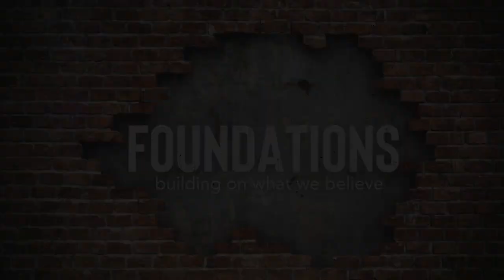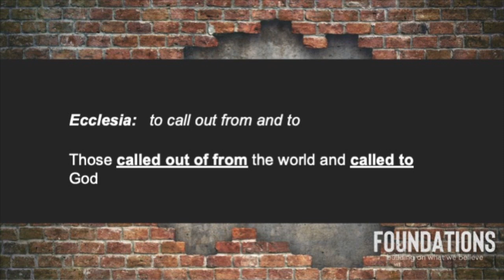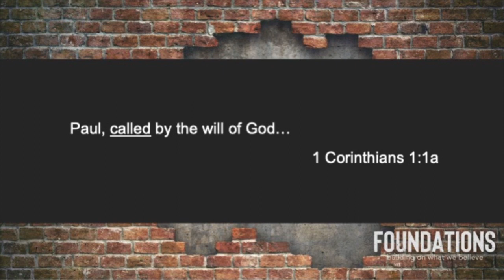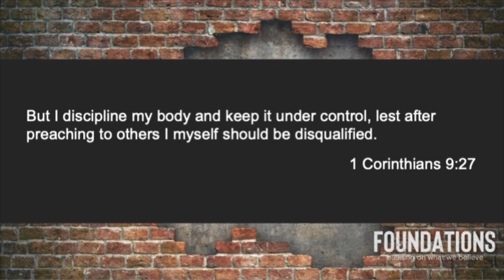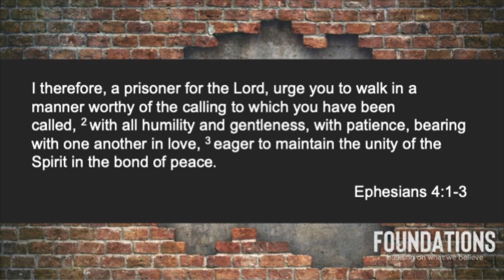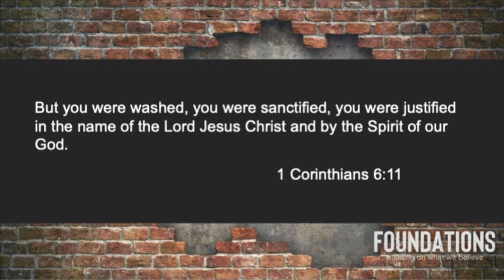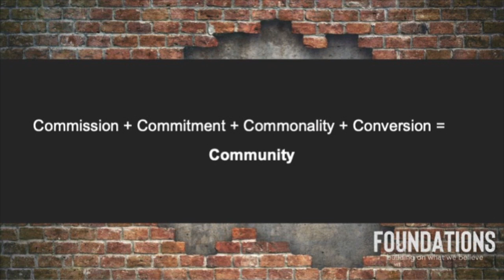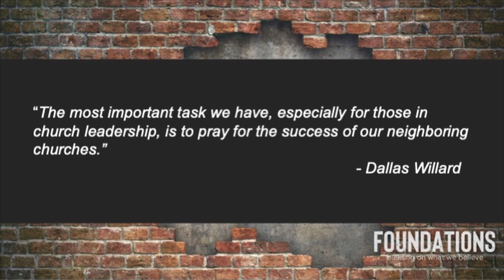Terry Norris - Christ Incarnate The Church